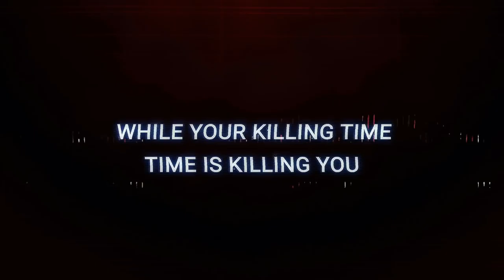MEET THE TEAM MATES | 10000 Hours Project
After a very tough conditioning session last night with Cairns FC today's episode see myself and a couple of team mates hit the beach for a recovery day. I'm taking a different approach today with the vlog and you'll get to have an insight into the mind of a couple of semi pro footballers and how they ended up playing football in Cairns. They also have some great advice for the young aspiring footballers out there.

Joe's Instagram: @joezupo
Gianni's Instagram: @supergigi96

The 10000 Hours Project is an ambitious concept designed by Nathan Paull who aims to band together a unique collective of aspiring professional footballers who share the same drive, passion and awareness that it takes commitment, discipline and patience to gain results.

The 10000 Hours Project is not a number of training hours designed to magically turn you into a professional footballer. It's a unique concept to help aspiring professional footballers legitimately on a physical and emotional level, reduce the divide that separates your dreams from reality.

Every day we are going to take the opportunity to progress and improve our craft with the 24 hours given to us and we'll do it again and again and again. We'll motivate each other and continue to truly document our progress in the comment section every 24 hours.

We will soon find out who the proactive individual are...

Join me on this journey of progress and stop wasting the time you have. While you're killing time, time is killing you.

THIS IS THE 10000 HOURS PROJECT

How to get involved with the 10000 Hours Project:

1. Be a passionate, dedicated and disciplined footballer with the awareness that it takes hours of training and commitment to achieve results. BE AN ACTION TAKER.

2. Introduce yourself in the comments section below by stating:

a) Your name
b) The number of hours you are starting at
c) Current team/league/level of ability
d) Your ultimate goal as a footballer
e) What do you hope to achieve from the 10000 Hours Project

3. Encourage and be open to honest feedback, opinion and constructive criticism.

4. Consistently (every day if possible) document your training log in the comment section what you have done every day to help you progress to your ultimate goal.

FOLLOW my personal football life on instagram!